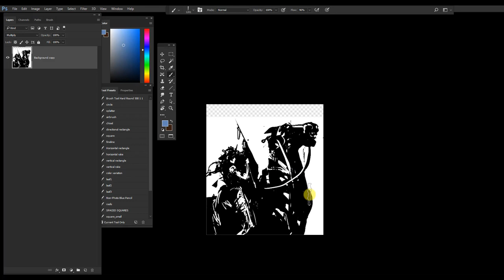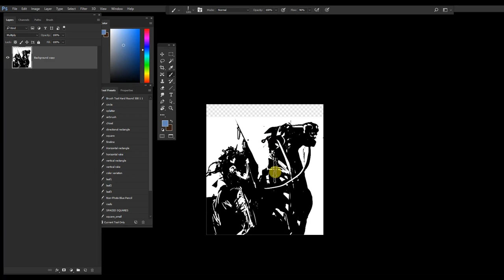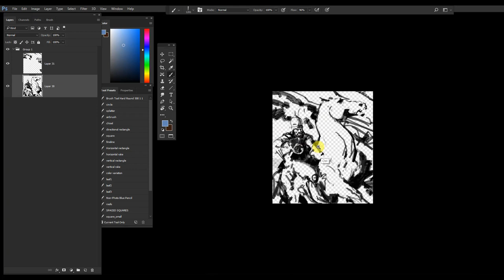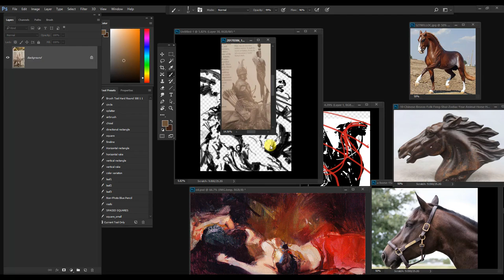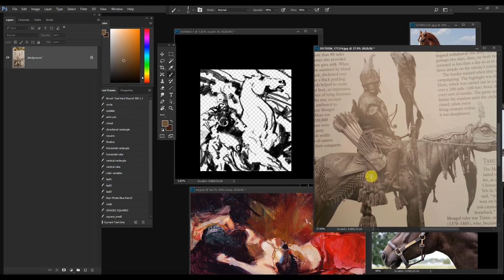CG CM Master God (Craig Mullins) Schoolism-Digital Painting Full 1080p tutorial set Part 1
Craig Mul
Craig Mullins (Craig Mullins) is an expert and master in the field of CG illustration and concept creation. Won many awards in the CG art category. His painting style is varied, and he is especially good at using simple blocks and colors to present rich and realistic shadow and light effects. He did deep research and exploration of the techniques of many illustrations, comics, and classical works of art. He has integrated these studies into his commercial creations and has become a famous illustrator master.

Craig Mullins (Craig Mullins) godfather of the CG industry, his painting style and conception have influenced a generation of CG artists, including Ruan Jia, Huang Guangjian and others in the world. Domestic CG! This guide is from Schoolism